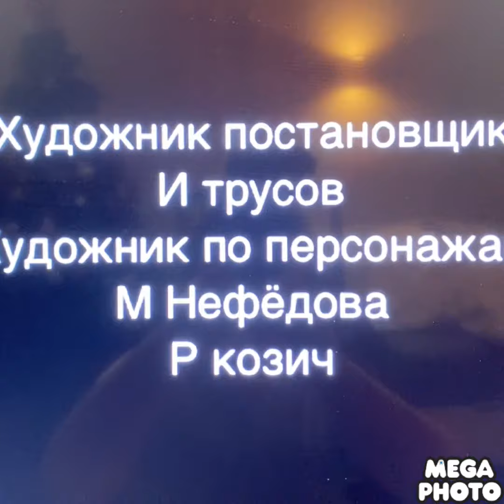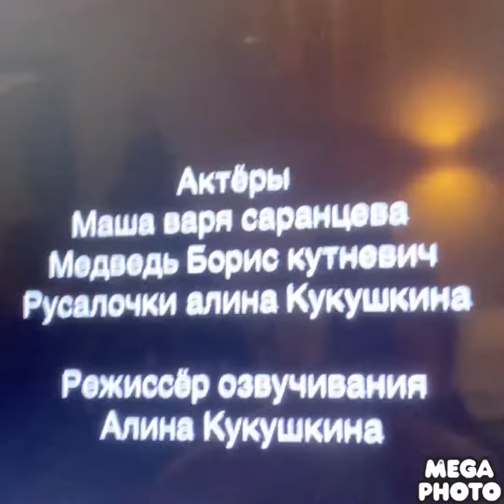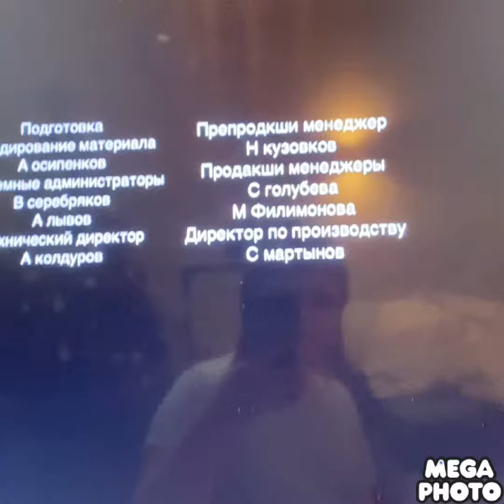Маша и медведь создатели сборник мультфильмов